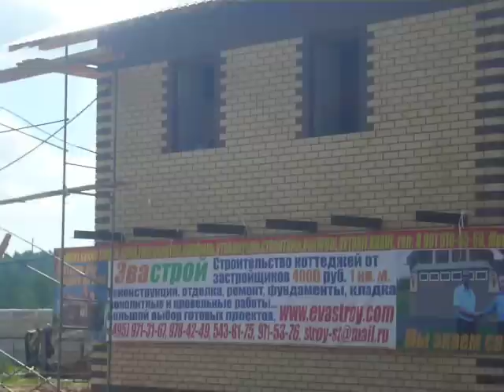OOO "ЭВАСТРОЙ" СТРОИТЕЛЬСТВО ДОМОВ, КОТТЕДЖЕЙ.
В нашем ролике, мы продемонстрируем Вам поэтапное строительство цокольного этажа.

ОТЗЫВ ЗАКАЗЧИКА О ЭВАСТРОЙ - СТРОИТЕЛЬСТВО ДОМА ( Перекрытие. Часть - II )
- ВОТ КАК НАДО СТРОИТЬ ДОМ !!!